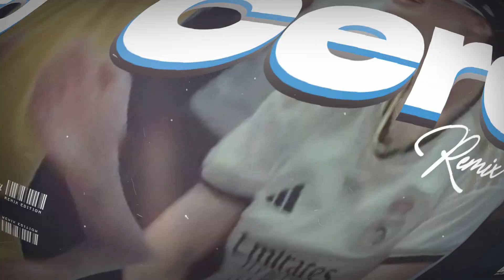CEROS (Remix) - DJ Matty, @CallejeroFino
Link Descarga: